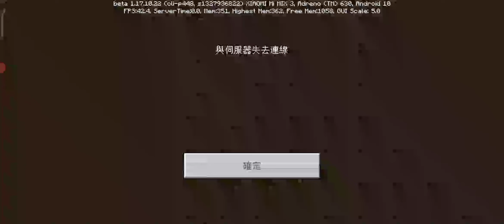Minecraft日常生活3 上集 他又給 我自己 剪片